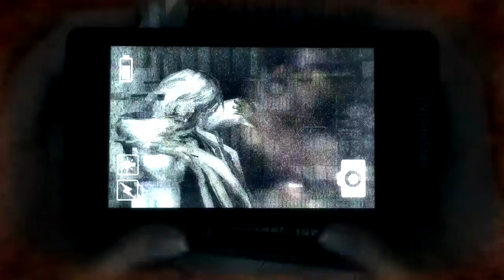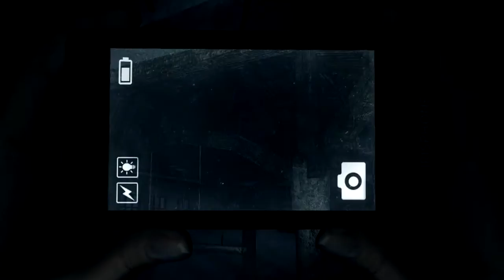WANT A HAIRCUT? - DreadOut Gameplay Walkthrough Part 3 (2014)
NEW Full Version  Walkthrough of Dreadout Gameplay Part 3 - Want A Haircut? (2014)

When a group of senior high-school students go astray from their vacation trip in Indonesia, they discover an old deserted town. They soon realize that something sinister is about to happen. Linda Meilinda, the protagonist, realises something mystical is happening to her. She gains a spiritual power that could save her and her friends from the unknown.

DreadOut is a third-person survival horror game that uses mechanics similar to those found in the Fatal Frame series, with a modern twist. The player character, Linda, uses modern gadgets, such as smartphones and digital video cameras, to interact with (or fend off) various kinds of Indonesian mythical ghosts, and to help her solve various puzzles in a deserted town. When Linda dies in the game, she awakens in darkness surrounded by candles with a bright light in the distance. By running towards the light, Linda will come back to life.